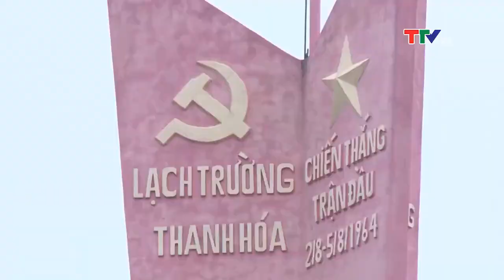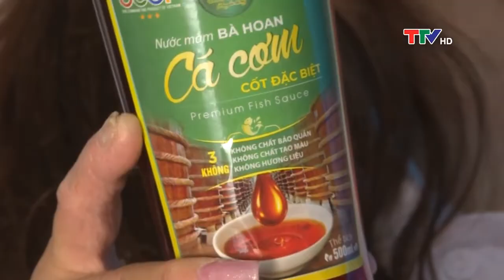Thông tin về du lịch Biển Hải Tiến 2022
Bãi biển nổi tiếng này có những bãi cát trắng, cây cọ, điểm bơi lội, thuyền câu cá truyền thống và nhiều điểm nhấn khác
Nguồn: PTTH Thanh Hóa
Xem giá thuê xe Limousine {Xe Riêng từ 9 – 18 chỗ} đi Hải Tiến